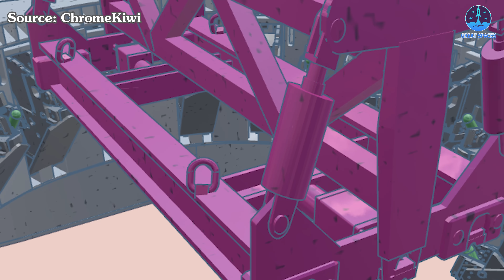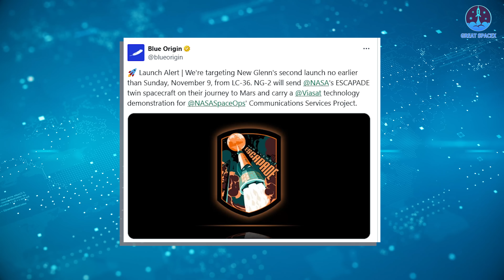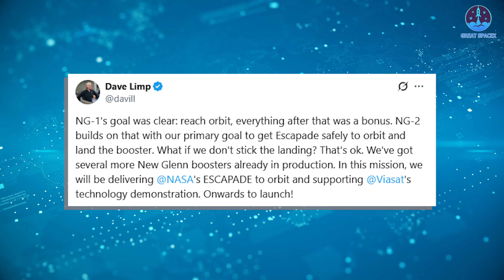SpaceX Unexpected Turn on Starship Pad-2 Design, What happened! BO New Glenn Launch in Hours…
00:00: Intro
00:35: New hardware to Starship Pad-2
04:55: Blue Origin New Glenn-2 mission
Unbelievable developments are unfolding at Starbase! Installations for Starship Pad 2 continue, and a mysterious new piece of hardware has just arrived, sparking curiosity about its purpose and role in SpaceX’s plans.
Meanwhile, all eyes turn to Blue Origin as New Glenn prepares for liftoff within hours—a defining moment that could shape the company’s future in the space race.
How crucial is this launch, and can Blue Origin rise to the challenge? Let’s find out on today’s episode of Great SpaceX.
We are all eagerly waiting for the debut of the first V3 Starship flight, a milestone that, unfortunately, has now been postponed until next year. While this delay is disappointing, it also gives SpaceX more time to refine and perfect its systems, especially those centered around the newly upgraded Launch Pad 2 at Starbase.
The construction of Pad 2 has been underway for quite some time, and recent months have seen an increasing number of upgrades and tests. Yet, the work is far from over. SpaceX engineers continue to add new components and refine existing ones, and recently, something unexpected caught everyone’s attention—a strange piece of hardware that appeared at the site, transported from the Sanchez facility to Pad 2.
This piece of equipment immediately sparked widespread speculation. In terms of design, it resembles a sturdy metal frame with a horizontal base structure beneath it. On the top of this base, close-up photos reveal an inscription that appears to read “SpaceX Development Test” followed by partially obscured letters. Above this section sits another rectangular frame supported by smaller diagonal steel beams. At each corner of the frame are four white cylindrical boxes, each already wired, suggesting the hardware’s integration with an electrical or control system.
Since this equipment is completely new, its purpose is still unknown. Many online observers and analysts have offered theories. One early hypothesis suggested that it might function as a circuit breaker or safety cutoff system, designed to stop operations in the event of a malfunction. However, after closer examination, that explanation seems unlikely, given the scale and design of the unit.
Another possibility, which has gained more traction among the community, is that this hardware serves as a clamping system tester for the Orbital Launch Mount (OLM) at Pad 2. This theory makes sense because the OLM at Pad 2 differs significantly from the original design at Pad 1. The new OLM has a more enclosed configuration, offering greater safety and durability but also making internal inspections more challenging. As a result, SpaceX might require specialized testing tools to ensure the reliability of this new structure before active use.